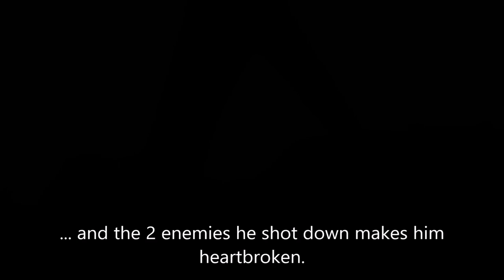Spitfires in fury (Heaven and Hell) - chapter 8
The story of a french pilot, Jacques Andrieux who joined the R.A.F. , inspired from his book "Heaven and Hell"